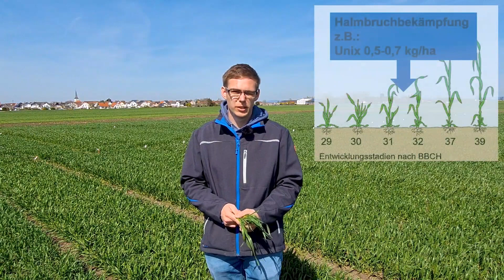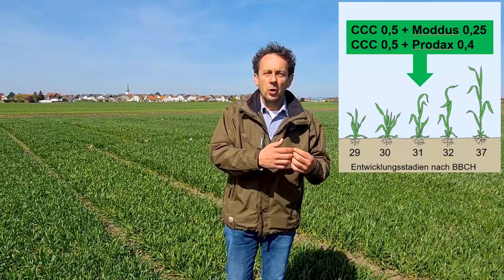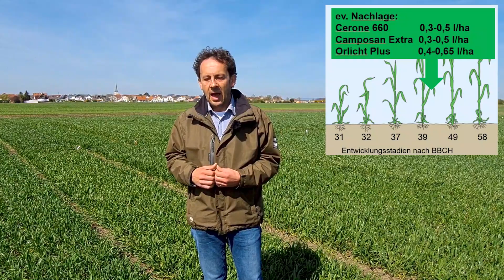Ackerbauforum - Wachstumsregler im Winterweizen (Teil 2)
Die warmen sonnigen Tage haben die Getreidebestände vorangetrieben, so dass die Bestände teilweise das BBCH-Stadium 31-32 erreicht haben oder in den nächsten Wochen erreichen werden. In diesen Stadien ist der Einsatz von Wachstumsreglern am wirksamsten, wenn die Bestände eingekürzt werden sollen.

In der aktuellen Folge des Ackerbauforums beschäftigen sich unsere Beratungskräfte mit den anstehenden Wachstumsregler-Einsätzen in Winterungen. Teil 2 beschäftigt sich mit dem Einkürzen von Winterweizen. Schauen Sie rein und lassen Sie sich in Ihren Entscheidungen unterstützen.